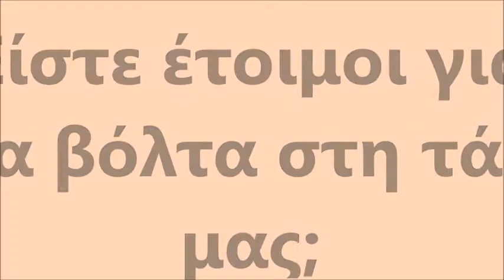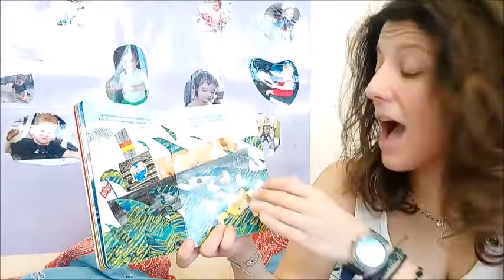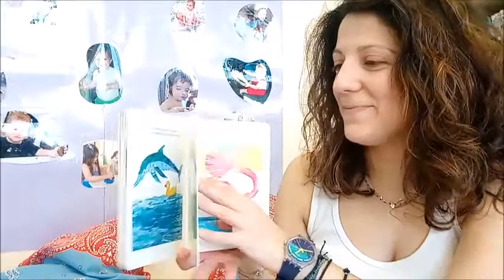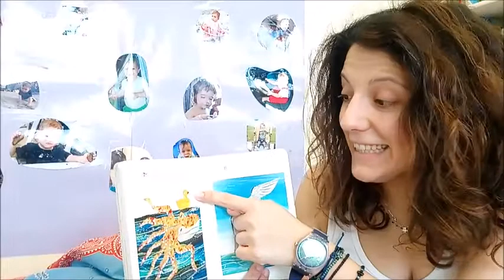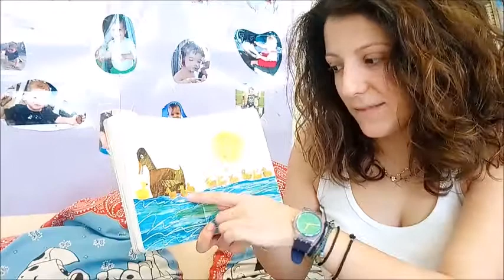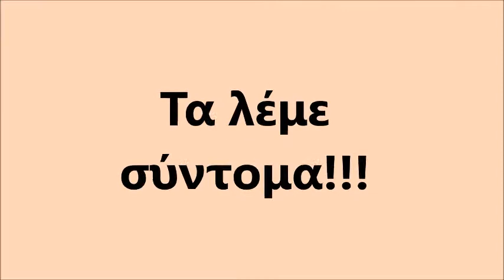Παιχνίδι στη τάξη!!!